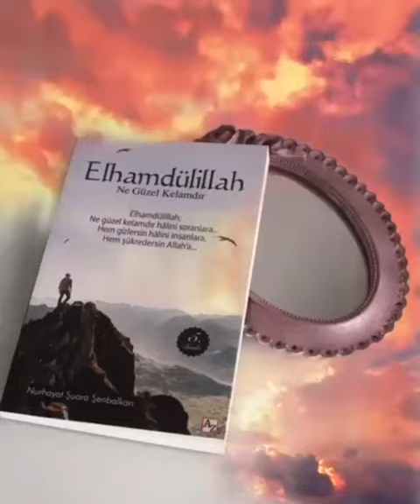Zaman Geçer Dünya Geçer... || Nur Hayat Şuara